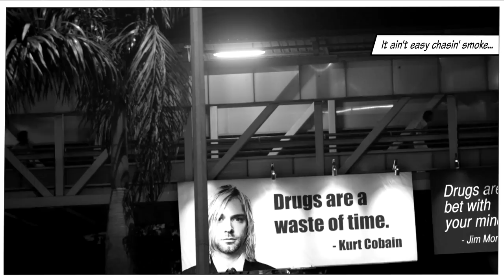Legalize It - Official Music Video | Dopeadelicz | Dhruv Ghanekar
This Track is made for a cause , towards "Legalizing Marijuana" ,
Our lyrics is the reflection of reality happening in our nation.

Director - Afroz khan
Producer - Jibran Khan
DOP - Ubaid Atique
AD - Nachiket Bhave
Asst. DOP - Javed Atique
Asst.Production - Karan Pradhan, Aditya Pawar

CAST -
Tony Sebastian
Agnel Avinash Benson
Rajesh Radhakrishnan
Durgesh Vishwakarma
Karan Pradhan
Harsh Sharma
Karan Amin Knine
Aditya Pawar
Omkar Chikhalkar

POST -
Editor - Afroz Khan
Asst.Editor - Bibhas Riku, Dhaval Mevcha
VFX - Harsh Sharma
SFX - Abhinav Sunil, Archer D'Costa

Audio Credits :
Produced by Dhruv Ghanekar at Wah Wah Studios
Mixed & Mastered by Joseph George at Wah Wah Studios

Verse 1

Rac (Translation)

It all started at the age of 18
listen to what dope dappy is sayin
Listen ! to dopeadelicz rap
then correct ur wrong perception

Tony

See !!! Drugs aint no joke , so I preferred to smoke ,
now i got so much hope , that i can even make the pope dope.
i gotta avoid that addict to meth, cuz
i dont want that shit to be the reason for my death bro

Rac (Translation)

people dont know about weed
even after explaining , they wont understand it
I took a wiff of its fragrance
then after that i started searching for your address

Tony

hey yo dopers , fight a war against the drugs
lets vanish fake hate and make some love
go green in the future and the present
smoke weed live life like a legend

Chorus 1

why climb walls and hide behind trees
i just a need a place now with some cool breeze
no interuption no crooked police
when im down with my hommies ,
smoking dope in peace.

i just a need a law so i can smoke in streets

Verse 2

Tony

im dopin and i dont sniff cocaine
THC is much safer than nicotine
kurt cobain said drugs are waste of time
Jim told drugs are a bet with your minds

Rac

the feeling that u give , cant be defined
why does people hate you
you are the reason for my smile

Tony

my mind doesnt need no acid ,
no dmt's skip the opm poppies
reject psychedelic illusions
herb resolves all universal confusion

Rac

i came to hunt u in all direction
even if i look dizzie , i aint a drunkard
the first time i smoke that holy plant
i was floating in the skies while walking on the land

Chorus 2

Verse 3

Rac

The weed that i smoke is the best
to smoke it , u need hairs in ur chest
I know u are a holy plant
but why does police hate that

Tony

why drink liqour n kill your wealth
puf puff , it reveals to yourself
alcholol may gift you a heart attack
its better hit the weed and stay back from that

Rac

Your mom and dad says we are the bad boys
everybody else says we are the dope boys
fuck it !!! we aint drug addicts
the future will say who is dopeadelicz

Tony

see its the healing of the nation
causing no destruction
we be struggling since long , cuz
now we dont have any patience
we the next generation , fighting for the legalisation
so come on!
Come on legalize It ! Dont Criticize It !!!

Dopeadelicz is an Indian musical group established in 2012 composed of rappers Tony Sebastian, Agnel Avinash Benson, Rajesh Radhakrishnan, and music video director Jerome John aka GJ. Based in Mumbai, the group released a video on YouTube called "D Rise". They rap against corrupt cops and want marijuana consumption to be legal.